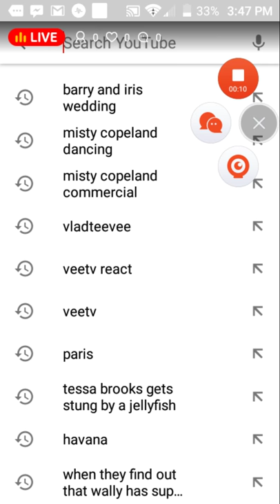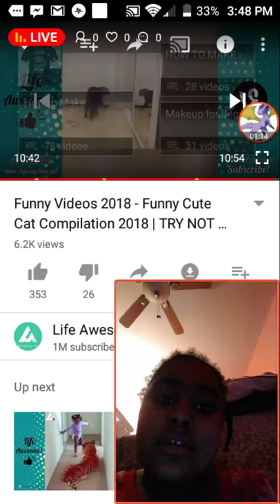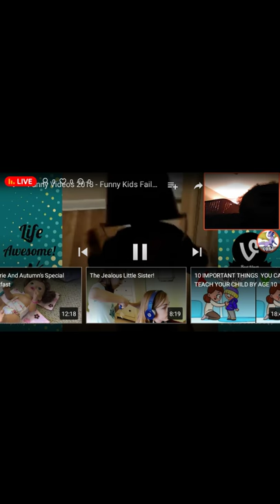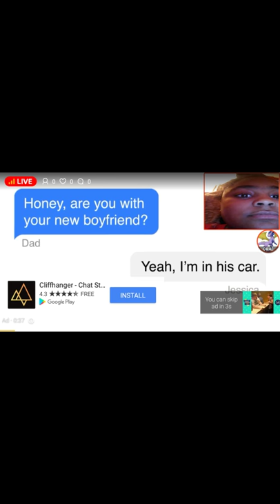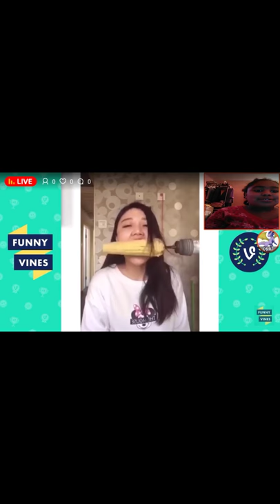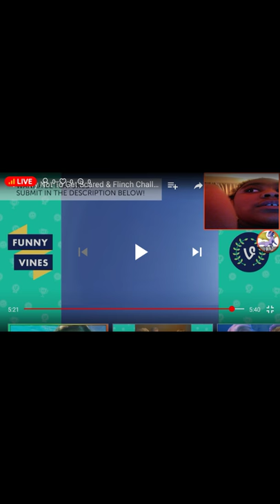dragon Shae live show